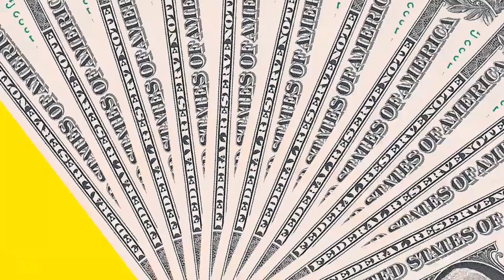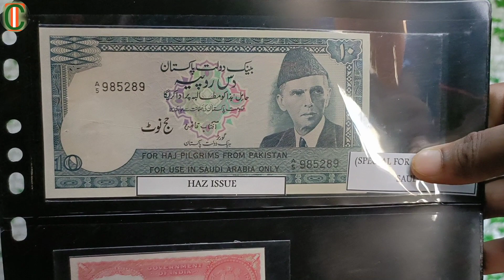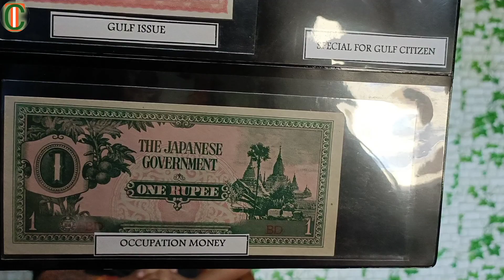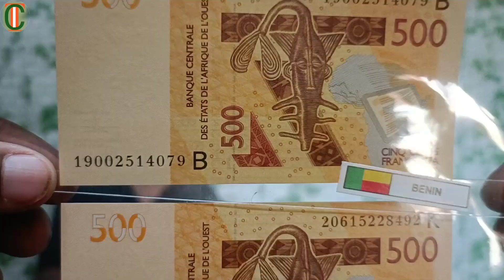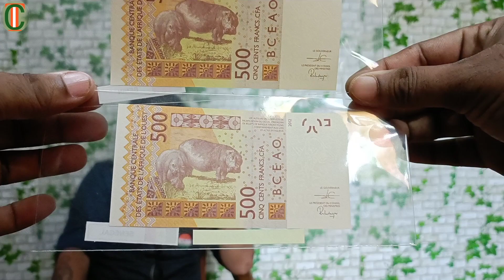Haj Currency | Gulf Currency | Tic Talk Episode – 3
watch this video and get knowledge about Haj note , gulf note and much more.